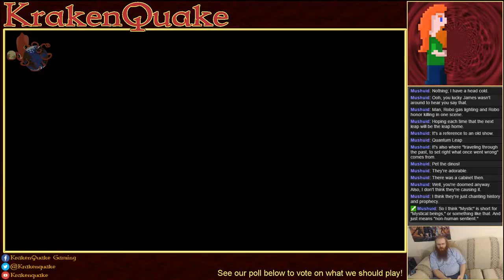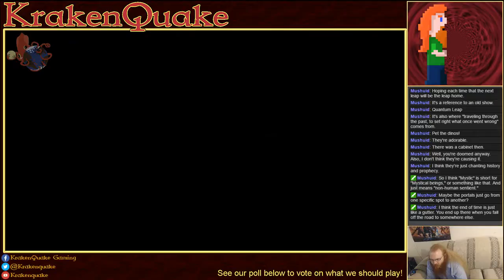Red Beard Monday - Chrono Trigger Ep2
Join us Monday - Thursday nights as we stream games live!